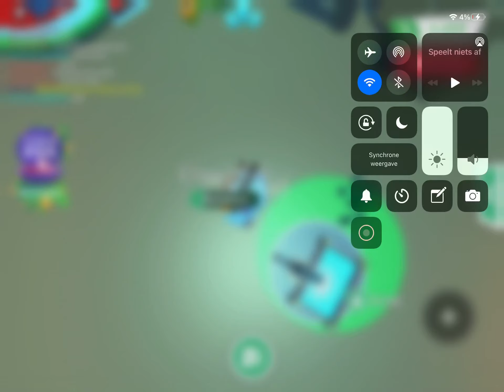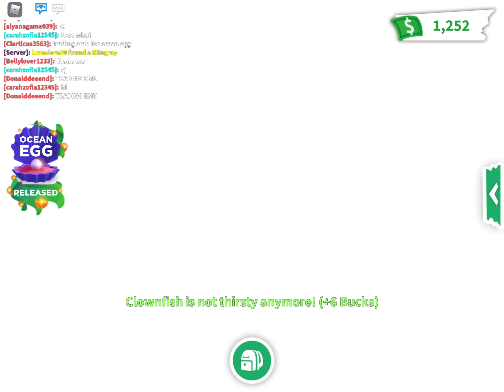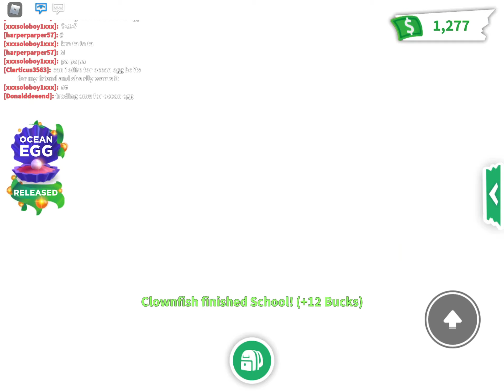adopt me occean eggs zijn eindelijk uit